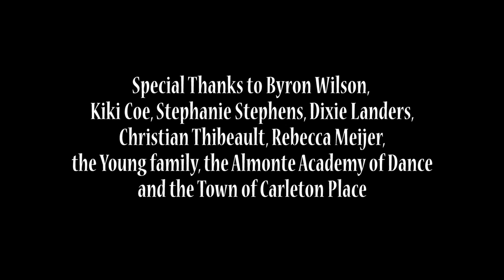Disney Drag Queens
A Disney-themed drag show held in small town Ontario supporting the Almonte Academy of Dance.